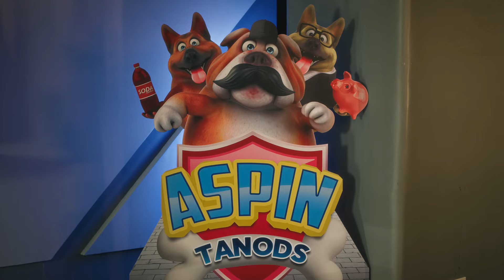MTRCB Infomercial 2022